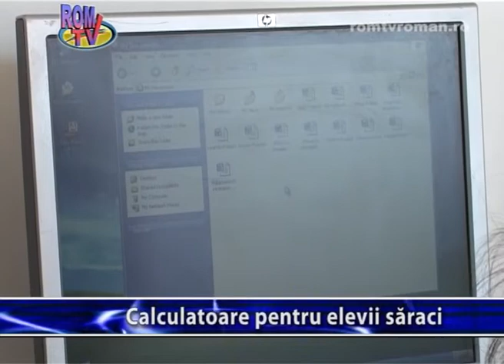Calculatoare pentru elevii saraci